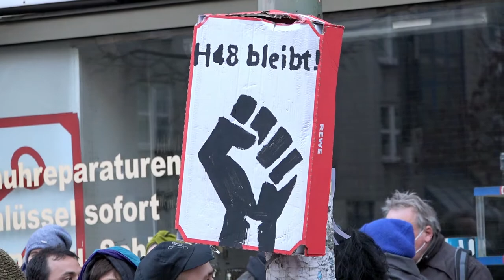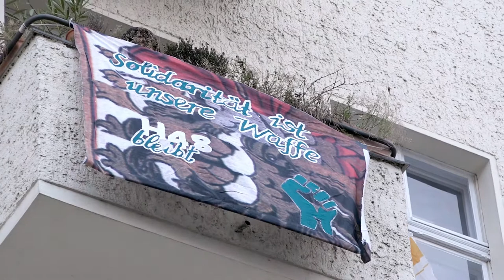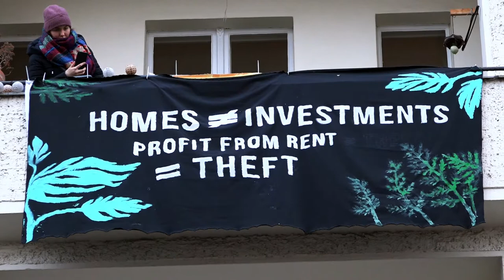Hausgemeinschaft Anzengruberstr. 24, Berlin: Niedrige Mieten erhalten! Vorkaufsrecht durch Bezirk!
Berlin-Neukölln, Hermannstraße 48, 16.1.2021. Kundgebung mit 300 Menschen für bezahlbare Mieten. / Haus an Investor verkauft /